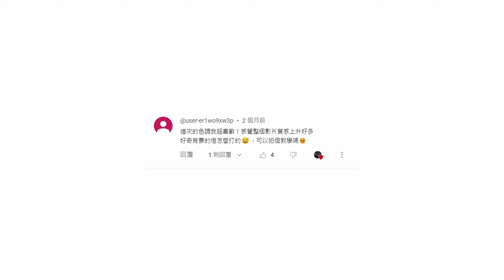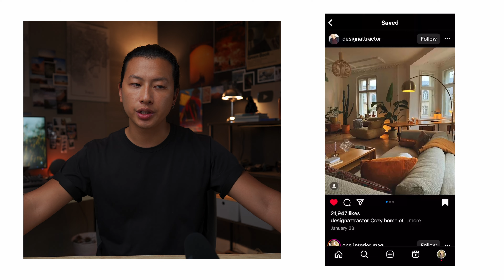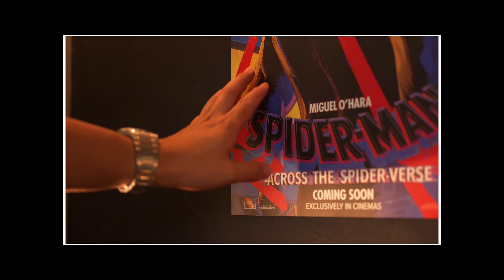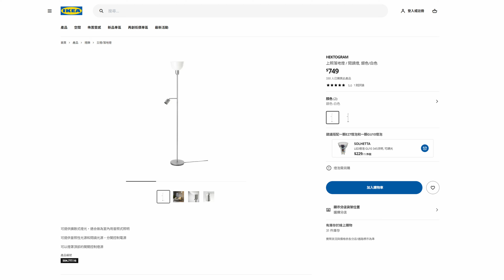我是如何為我的youtube影片打光